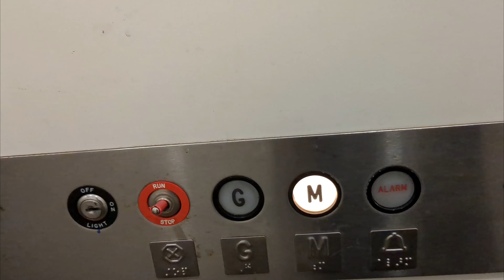(Before Ramadan Mubarak) EARRAPE Unknown Hydraulic Elevator at Kroger in Northville Township, MI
Warning: Please DO NOT attempt to ride employee only elevators without permission from the building owner. This elevator is the worst because of the way it sounds. So, I was curious how it sounded. I've came across this elevator for years in my childhood when I was very little, but did not get to ride it.

I'M SUPERIOR TO YOU ELEVATOR THAT SOUNDS SUPER NOISY AND HORRIBLE.
And it is a before Ramadan Mubarak elevator video.